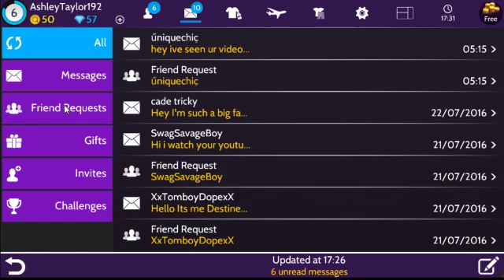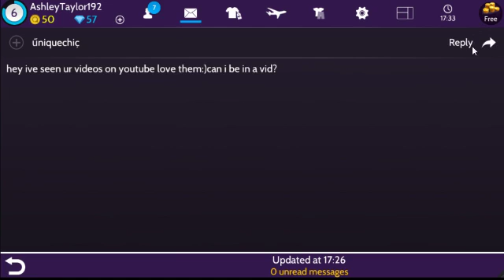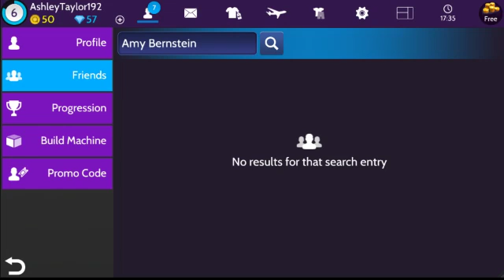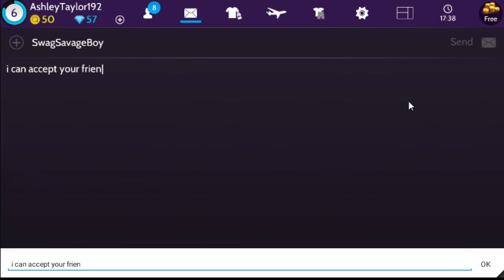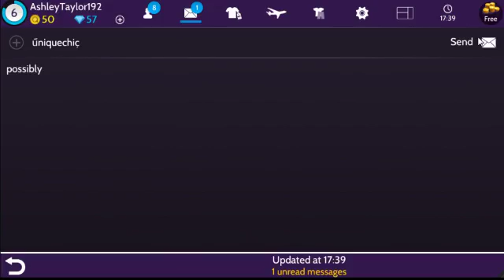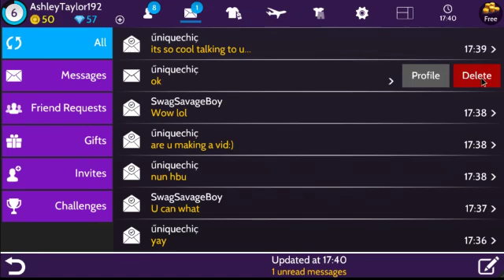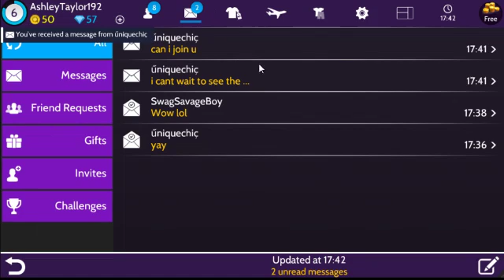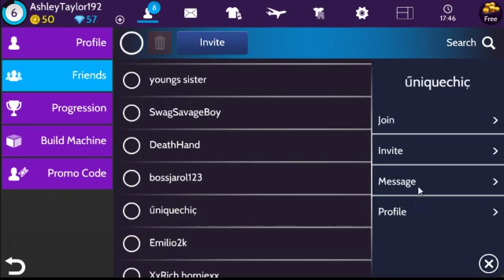avakin life episode 14 ( meeting a fan and trolling )